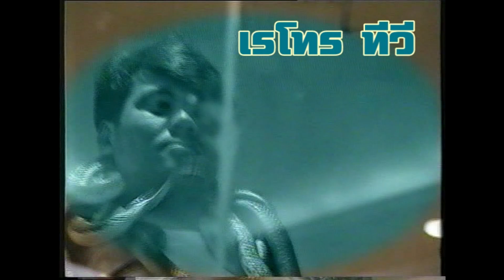Retro TV : TVC รายการสาระขัน CH ITV (พ.ศ.2542) HD